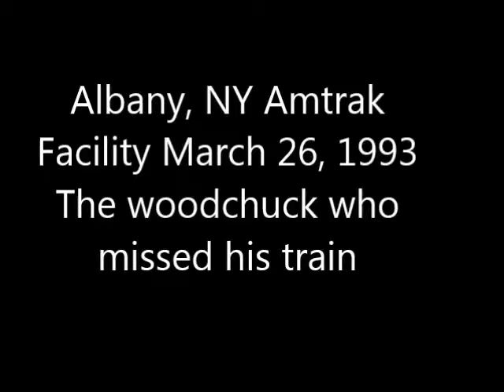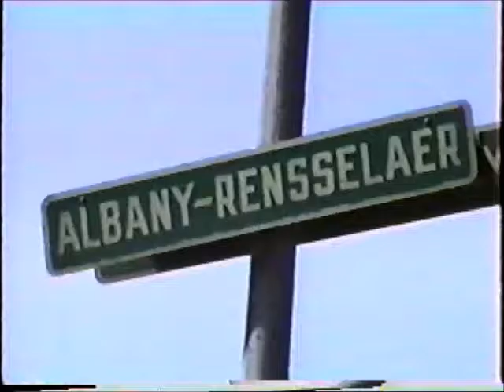Albany Station 1993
On a quick visit to Albany Amtrak station in August of 1993 I recorded some activity and there was a woodchuck who suddenly appeared as he apparently missed his train and seemed to be looking for it.